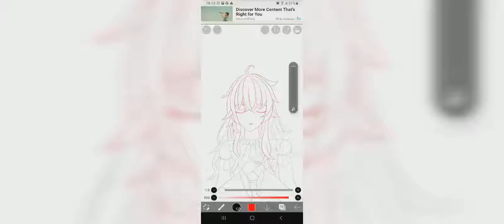0 Death Beatrix Gameplay || DzakXtreme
Lagi sakit